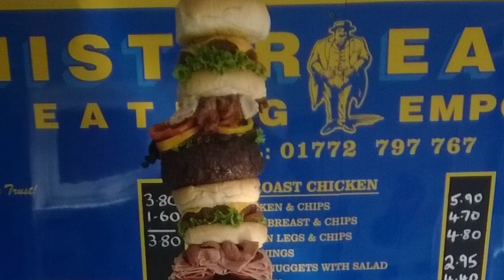Behold The World's Tallest Burger With 30,000 Calories!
It's Burger Week in New York City, but one man in the United Kingdom just took burgers to a higher height than we Americans previously thought possible.

Not satisfied with unleashing a fried, 25,000-calorie piece of candy on the world, John Clarkson of Mister Eaters Fish and Chips decided to create a mammoth burger that makes the Double Bypass Burger look like a kale salad. Clarkson's appropriately named Pie-scraper contains a whopping stack of 10 burgers and has mini-meals packaged inside the burger meat.

hamburger

Some of the "meals" within the Pie-scraper include spaghetti bolognese and meatballs, meat and potato pie, pepperoni pizza, black pudding, Spam, and sausage. As Clarkson told the Daily Mail, "We've already created a full burger encased inside another burger so I just thought why not try other things inside a burger? Say, a pork pie, a chip butty or a pizza?"

3 Steps To Join FowlerNation!
2. 'Like' The Richard Fowler Show on Facebook
3. 'Follow' Us on Twitter

Truthservers.com